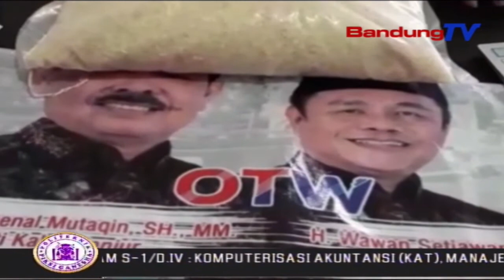Bawaslu Cianjur Temukan Pidana Kampanye Bagi-Bagi Beras | SBR | BANDUNGTV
SBR | BANDUNGTV | HANY SHANDRA | Bawaslu Cianjur, menemukan dugaan pidana pilkada dari salah satu calon bupati, yang kedapatan membagi-bagikan beras kepada korban banjir, di Cianjur Selatan. Kasus tersebut, sudah dinaikan ke tingkat Gakumdu Cianjur untuk diproses.